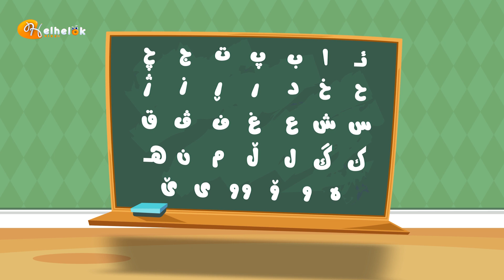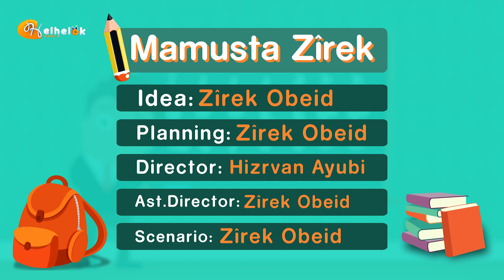Mamosta Zîrek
Mamosta Zîrek xeleka (1)ê fêrbuna tîpa (ى)
ماموستا زیره‌ک خه‌له‌کا (1)ێ فێربۆنا تیپا (ى